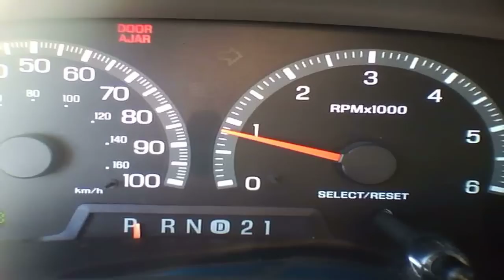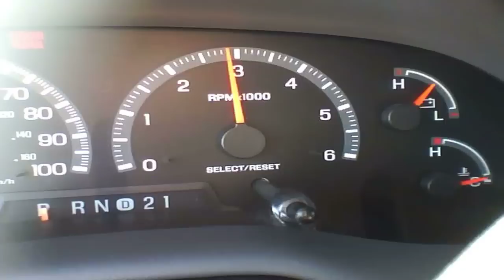2000 Ford Expedition XLT 4.6L V8 Start Up & Rev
Start Up & Rev of a 2000 Ford Expedition 2WD

This has a 232 HP 4.6L V8 thats paired to a 4 Speed auto

These are tough SUV's that run high mileage easily.  Lots of room 1st & 2nd row but the 3rd row is a bit tight.  This 1 had the rear A/C with rear climate control & radio control with headphone jacks.  The ride & handling is better than that of a Tahoe.  Not gonna say handling is sporty cause it's not but compared to a Tahoe of that year, Steering is much more firm & less choppy. Interior quality  is nothing to speak of but is also much more better than the Tahoe too. Only thing these lag is the base 4.6L which is weaker than the Chevy's but it's a more refined running engine.